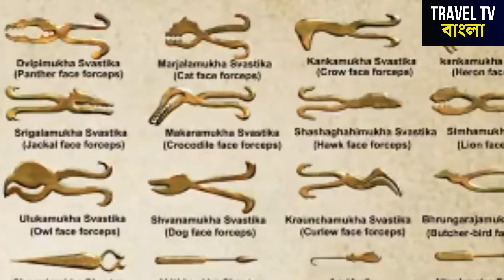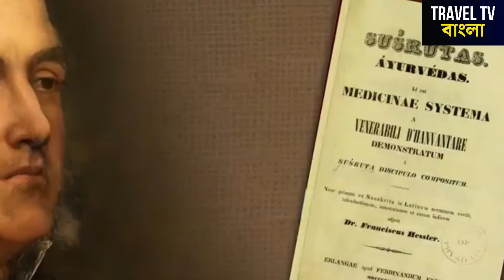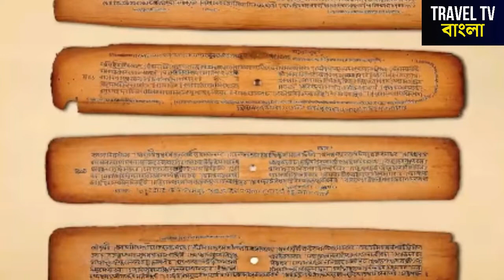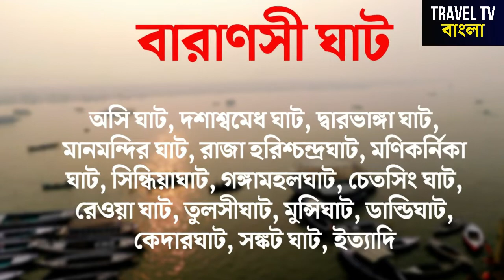VARANASI| SUSHRUTA| The father of surgery| আচার্য সুশ্রুতের কর্মভূমি বারাণসী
Varanasi, or Benaras, (also known as Kashi) is one of the oldest living cities in the world. Varanasi`s Prominence in Hindu mythology is virtually unrevealed. Mark Twain, the English author and literature, who was enthralled by the legend and sanctity of Benaras, once wrote : “Benaras is older than history, older than tradition, older even than legend and looks twice as old as all of them put together. ”

The land of Varanasi (Kashi) has been the ultimate pilgrimage spot for Hindus for ages. Hindus believe that one who is graced to die on the land of Varanasi would attain salvation and freedom from the cycle of birth and re-birth. Abode of Lord Shiva and Parvati, the origins of Varanasi are yet unknown. Ganges in Varanasi is believed to have the power to wash away the sins of mortals.

Ganges is said to have its origins in the tresses of Lord Shiva and in Varanasi, it expands to the mighty river that we know of. The city is a center of learning and civilization for over 3000 years. With Sarnath, the place where Buddha preached his first sermon after enlightenment, just 10 km away, Varanasi has been a symbol of Hindu renaissance. Knowledge, philosophy, culture, devotion to Gods, Indian arts and crafts have all flourished here for centuries. Also a pilgrimage place for Jains, Varanasi is believed to be the birthplace of Parsvanath, the twenty-third Tirthankar.

Vaishnavism and Shaivism have co-existed in Varanasi harmoniously. With a number of temples, Mrs. Annie Besant chose Varanasi as the home for her ‘Theosophical Society’ and Pandit Madan Mohan Malviya, to institute ‘Benares Hindu University, the biggest University in Asia. Ayurveda is said to be originated at Varanasi and is believed to be the basis of modern medical sciences such as Plastic surgery, Cataract and Calculus operations. Varanasi is also famous for its trade and commerce, especially for the finest silks and gold and silver brocades, since the early days.